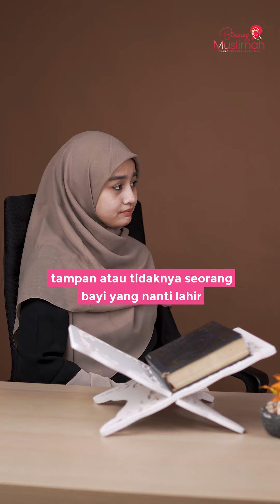Benarkah Membaca Surat Maryam Membuat Anak Cantik?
Ketika hamil, banyak calon ibu yang membaca Surat Maryam dan Yusuf. Mereka percaya, jika membaca surat Maryam akan membuat anak cantik. Begitu juga jika dengan membaca surat Yusuf akan membuat anak  menjadi tampan. Benar ga, ya?